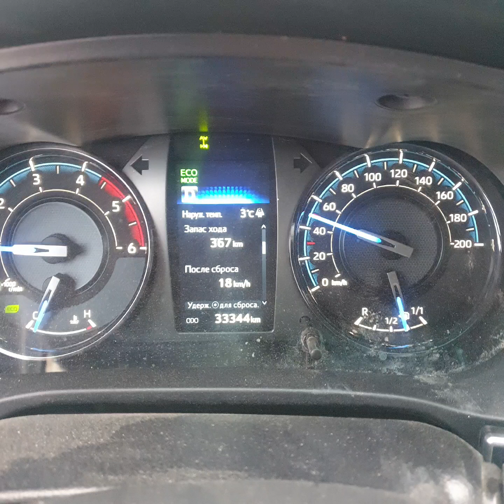28 Апреля 2022г.